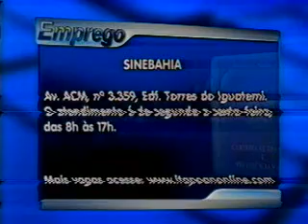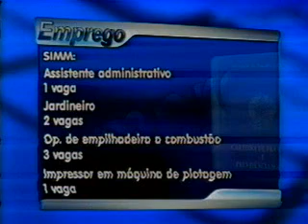Bahia no Ar - Bloco 2 (part.1) 13.09.2011.asf